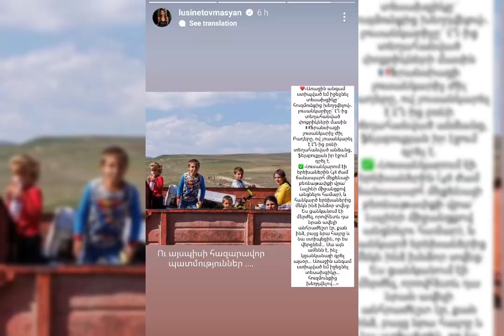Մարդիկ կորցրեցին իրենց տունը և տարիներով կերտած հողը.Լուսինե Թովմասյանը՝երկրում տիրող իրավիճակի մասի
Աղբյուրը` tert.am life